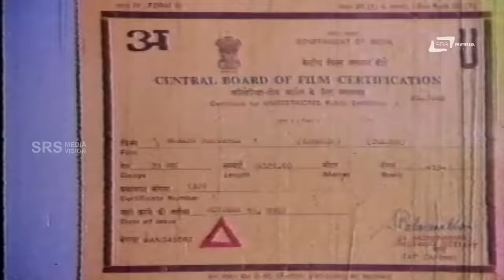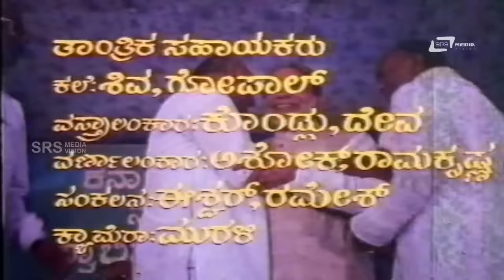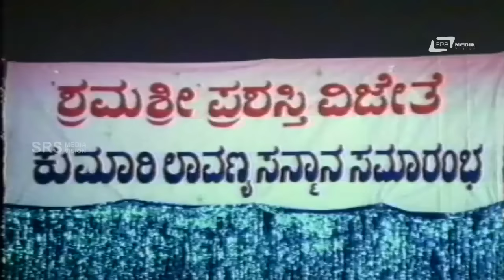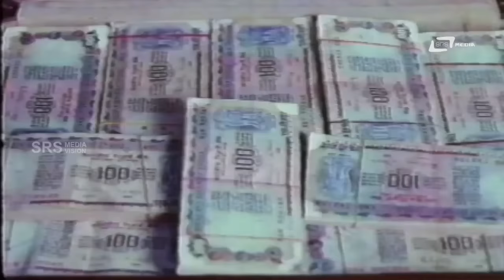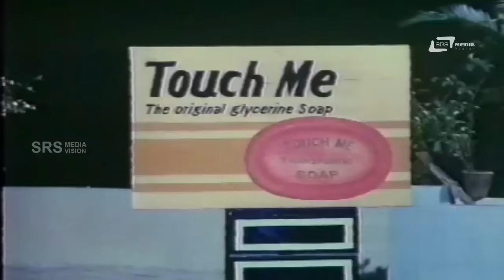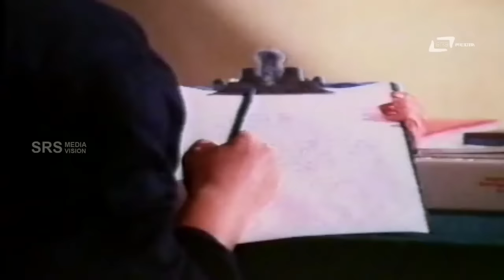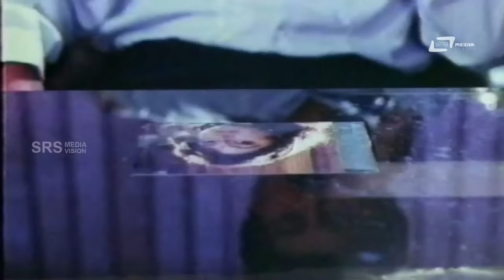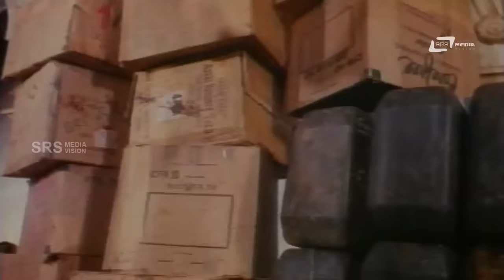Marana Mrudanga -- ಮರಣ ಮೃದಂಗ |Kannada Full Movie | Sunil, Malashree, Ramakrishna Hegade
Watch Sunil playing lead role from the film Marana Mrudangaa. Also starring Malashree, Ramakrishna Hegde,Ananthnag, Thyagaraj, Sadashiva Saliyan, Sundar Raj, Go Ra Bheema Rao, Nagesh Kashyap, Nanjundaiah, Girish and Others In SRS Media Vision Full Movies Channel
Sunil Marana Mrudangaa#Malashree
Film: MARANA MRUDANGA
Director: B RAMAMURTHY
Starcast:  SUNIL, MALASHREE, RAMAKRISHNA HEGDE
Banner: SRI CHITHRA CREATIONS
Release: 1992
Songs
1.Rajakeeya
2.Dava Dava
3.Delhiyagali Halliyagali
4.Ko Ko Yee Andha
5.Bhoomi Aakasha
Singers:SPB, Manjula Gururaj,C Ashwath
Lyrics:Hamsalekha